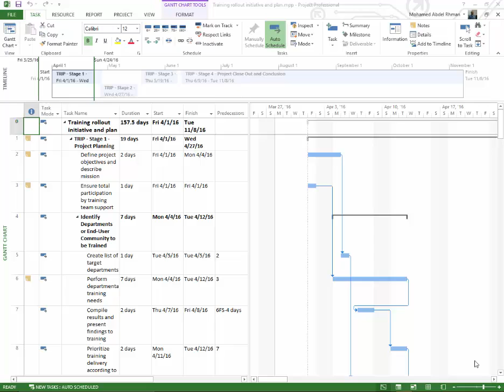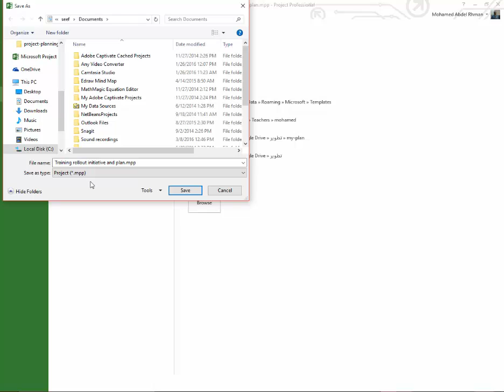27 save with different format xml pdf template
يمكنكم تحميل ملفات دورة تخطيط المشاريع
يمكنكم التواصل او الاستفسار من خلال الرابط للحصول على شهادة تخطيط المشروعات باستخدام Microsoft Project